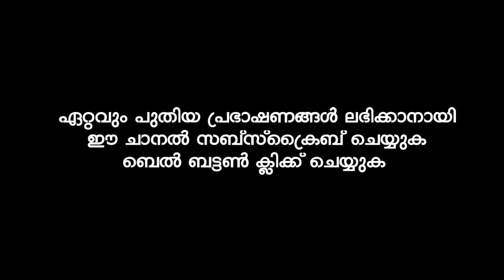നോമ്പ് സമയങ്ങളിൽ നിങ്ങൾ ചെയ്യേണ്ട അമലുകൾ | MUSTHAFA HUDAVI AKKOD